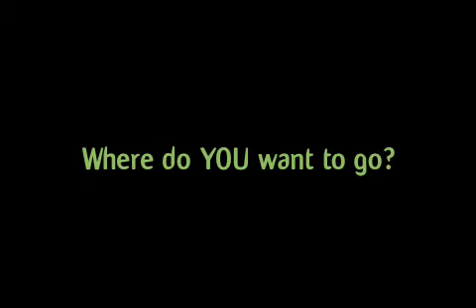Stephens College - All About You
Stephens is all about You!